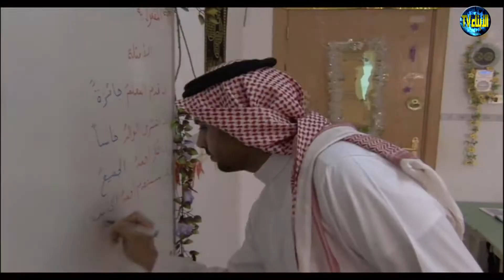قناة الأبناء المدرسية فيلم مسيرة ملوك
مسيرة ملوك
فيلم وثائقي تاريخي عن سيرة ملوك المملكة العربية السعودية خاصة الملك الراحل الملك عبد الله بن عبد العزيز آل سعود والملك سلمان بن عبد العزيز آل سعود ..
من انتاج
مدارس الأبناء بالدفاع الجوي بجدة ـ قسم المتوسط
تصوير وإخراج
مسفر العتيبي